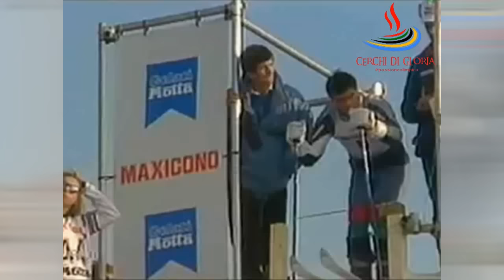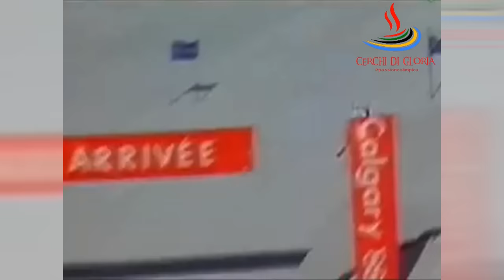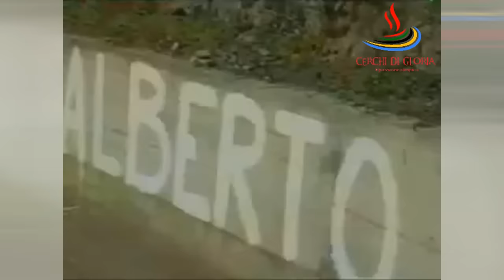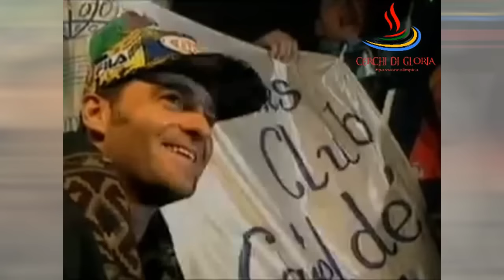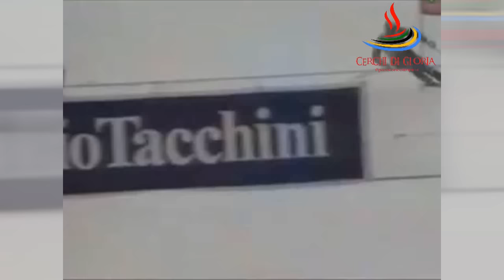ALBERTO TOMBA - La Storia di un campione unico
Ripercorriamo la storia di uno dei campioni più amati dello sport italiano attraverso la creazione tramite un nostro montaggio che mette insieme diversi momenti e frammenti su di lui ripercorrendone la carriera dall'inizio sino all'ultima gara a Crans Montana. Alberto Tomba è stato senza dubbio un atleta unico che seppe portare alla ribalta lo sci, sconvolgendo il mondo del circo bianco con la sua esuberanza e i suoi trionfi che incollavano alla tv milioni di italiani.

Timeline Capitoli :

0:00 Primi successi
4:51 Calgary 1988
10:41 Caccia alla Coppa del mondo
16:47 Albertville 1992
22:46 Lillehammer 1994
26:31 Finalmente la Coppa del mondo
32:15 Mondiali Sierra Nevada
34:47 Nagano 1998
36:08 L'ultima gara